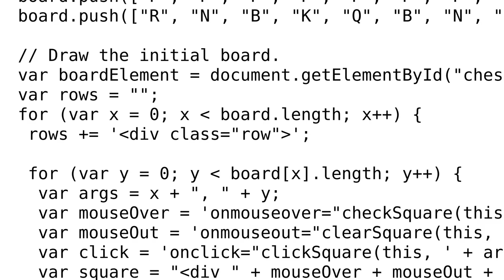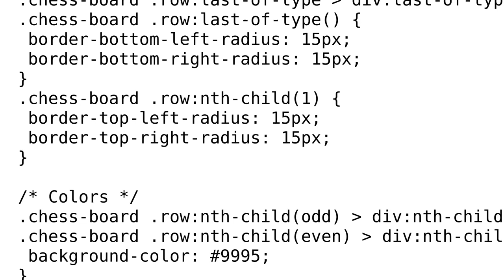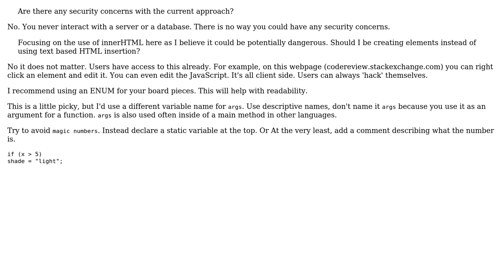Code Review: Generating a chess board with JavaScript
With thanks & praise to God, and with thanks to the many people who have made this project possible! | Content (except music & images) licensed under CC BY-SA | Music | Images & others | With thanks to user Taco ??? user dustytrash user 200_success and the Stack Exchange Network Trademarks are property of their respective owners. You are responsible for your own actions.